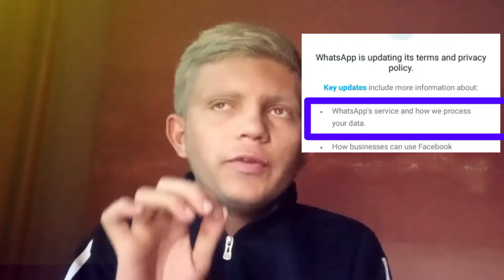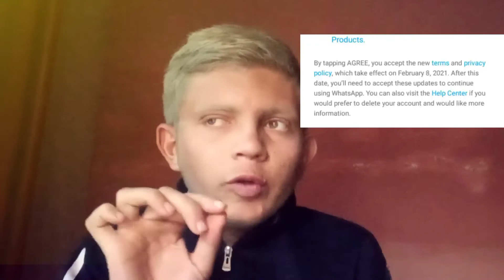What is Whatsapp new privacy policy ❓ Will you agree 🤝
Your queries

WhatsApp Update
WhatsApp Will Stop Working
WhatsApp New Changes
WhatsApp 2020 Policy
WhatsApp India
WhatsApp Payments
WhatsApp Privacy Policy 2021
WhatsApp Ads
WhatsApp Data Collection
WhatsApp Privacy
WhatsApp Policy Agree
WhatsApp New Policy
WhatsApp End To End Encryption
WhatsApp Privacy Policy Hindi
WhatsApp Policy In Hindi
Whatsapp new privacy policy will you agree ?